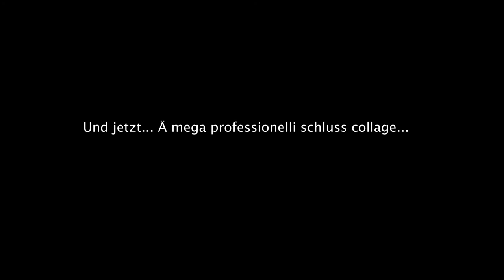Hoi Zeme - Wer isch Gin Makeup?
Sali zeme - I dem Video verzehl ich eu chli über mich.